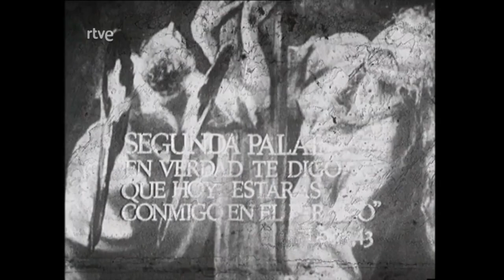Las siete palabras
Programa realizado por TVE para la Semana Santa de 1971.
Con la locución de Fernando Guillén y Francisco Valladares.
9 de abril de 1971.